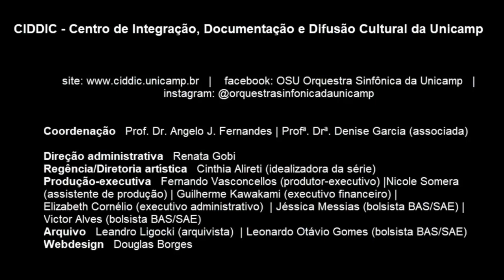Segredos de Orquestra (Leandro Ligocki, violão)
Orquestra Sinfônica da Unicamp apresenta: Segredos de Orquestra

Leandro Ligocki, violão
Orquestra Sinfônica da Unicamp
Ópera "Falstaff", de Giuseppe Verdi

Gostou da ideia? Você também tem um segredo de orquestra para compartilhar? Gostaria de participar? Então, me mande a sua ideia!
Vamos mostrar o valor da nossa música e da nossa profissão!